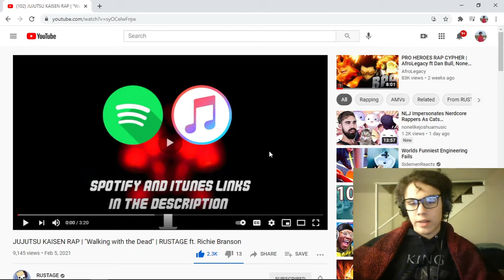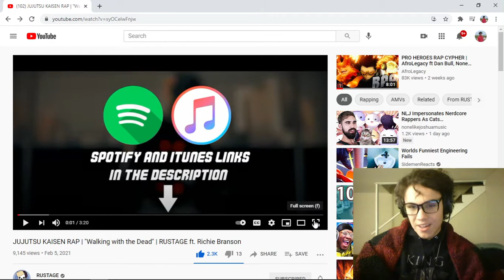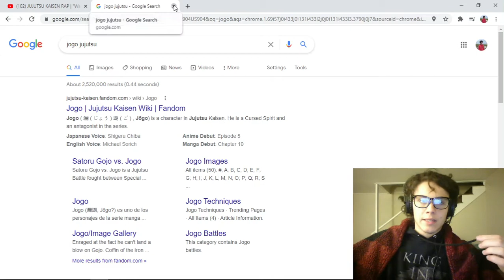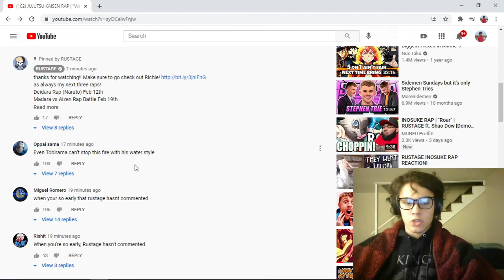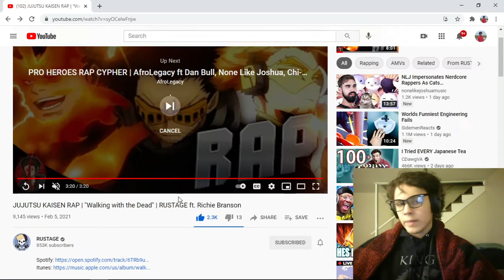JUJUTSU KAISEN RAP REACTION | "Walking with the Dead" | RUSTAGE ft. Richie Branson